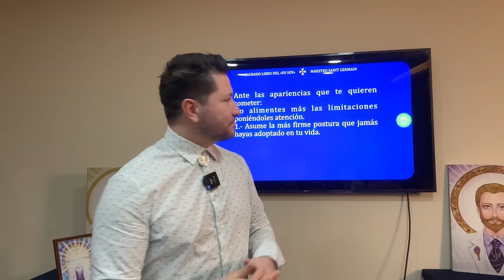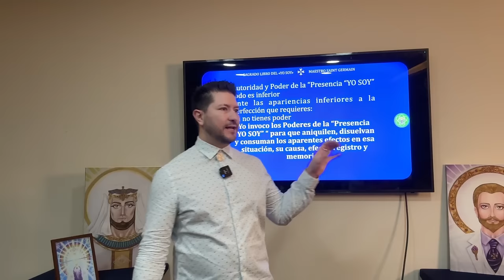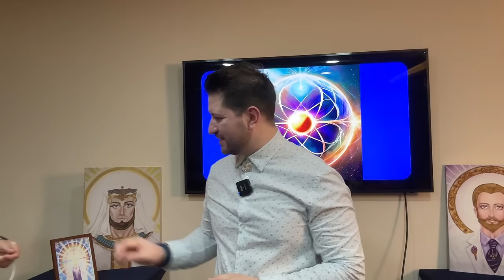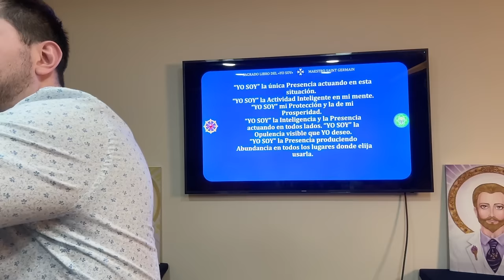CONEXIÓN ENTRE EL YO DIVINO Y LA PRESENCIA INTERNA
Importancia del yo divino y la conexión con nuestra presencia interna. Destaca que el yo soy es el camino hacia la verdad y la vida, y que a través de la conciencia y el entendimiento podemos alcanzar la perfección y vivir en armonía. También menciona la importancia de liberarnos de las creencias limitantes y no darle poder a las circunstancias externas.

Aspectos destacados
💡 El yo divino es el camino hacia la verdad y la vida.
💡 La verdad divina tiende siempre hacia la perfección.
💡 El yo soy es la conciencia de la vida y la presencia divina dentro de nosotros.
💡 Debemos liberarnos de las creencias que nos esclavizan.
💡 Nada ni nadie tiene poder sobre nosotros si no se lo damos.
💡 Debemos quitarle poder a las circunstancias externas y confiar en la provisión divina.
💡 El objetivo es mantener la conexión con nuestro yo divino y vivir en armonía.
🔴🎙TRANSMISIONES DIARIAS  en:
ht.ly/fuTt30rvfRL